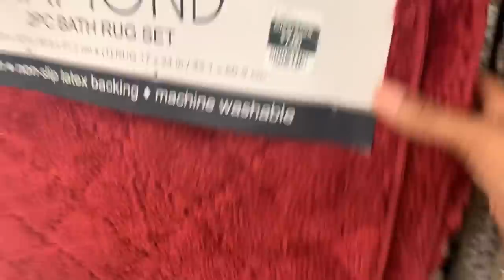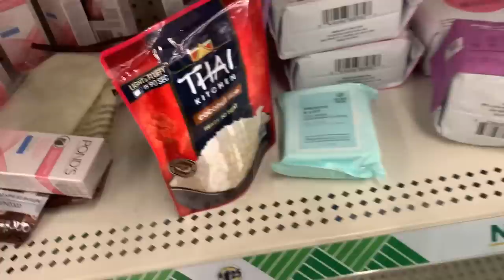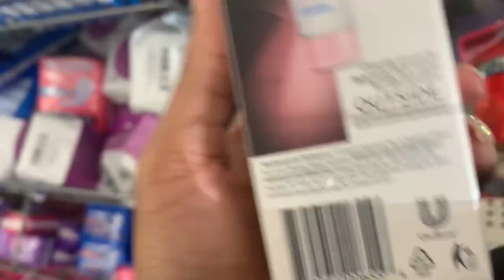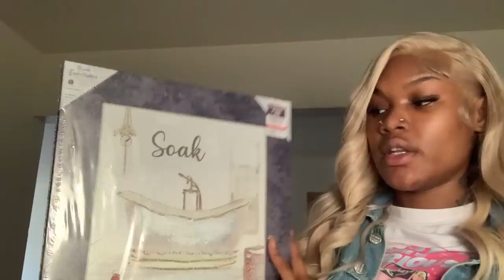VLOG | SUMMER BUCKLIST, NEW BATHROOM SET, FAMILY BBQ